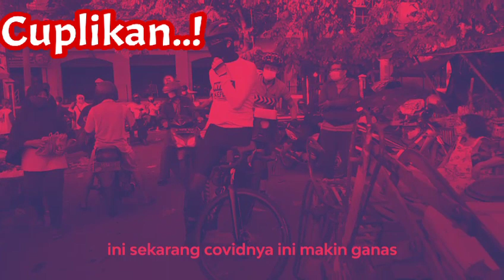Ganjar Pranowo VS Bupati Banjarnegara ⁉️ Beda Masalah Korona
Ganjar juga meminta setelah disiapkan rumah sakit, Pemkab mendata seluruh kebutuhan pelayanannya. Mana yang bisa dipenuhi sendiri oleh pemkab, dan yang tidak. Sehingga bisa dilaporkan dan pemprov bisa turut membantu.

Bu Tri Rismaharini Menjawab Cibiran dan Kritikan dengan hati, Jelaskan pentingnya saling membantu terhadap sesama manusia.

Menurut gubernur, Pemkab Banjarnegara harus belajar dari pengalaman yang terjadi di Kabupaten Kudus beberapa waktu lalu, yang sempat jadi zona merah dan kini sudah melandai.

“Sehingga cepat sekali nanti kita bisa merespon seandainya terjadi sesuatu. Semua harus belajar dari pengalaman Kudus, dan Kudus sekarang mulai melandai, sudah mulai bagus. Jadi saya harapkan nanti kawan-kawan di Banjarnegara bisa melakukan itu, ya setidaknya siapkanlah satu rumah sakit untuk Covid,” tandasnya.

Usai mengecek RS, Ganjar juga menyempatkan diri untuk mengecek gedung BLK Klampok yang dipinjamkan untuk jadi tempat isolasi terpusat. Dari total 40 kamar, Ganjar mempersilakan pemkab untuk memanfaatkannya

Bupati

Bupati Banjarnegara Budhi Sarwono menepis pernyataan Gubernur Jawa Tengah Ganjar Pranowo yang menyebut Banjarnegara masuk dalam zona merah virus Corona atau COVID-19. Budhi menyebut

Jumlah kumulatif bulan Maret 2020 sampai sekarang, kasus COVID-19 di Banjarnegara ada 4.598 orang. Dari jumlah tersebut 3.446 orang dinyatakan sembuh. Sementara yang meninggal dunia dari bulan Maret 2020 sampai sekarang ada 244 orang. Dan yang dalam perawatan 908 orang yang terdiri dari rawat inap di 4 rumah sakit 168 orang, isoman 728 orang dan karantina di Puskesmas Sigaluh 12 orang," paparnya.

Sementara itu, Kepala Dinas Kesehatan Banjarnegara, Latifa Hesti, menjelaskan terkait perbedaan status zona di Banjarnegara. Perbedaan ini lantaran Pemkab Banjarnegara mengacu pada PPKM Mikro.

"Yang kita pakai itu kriteria PPKM Mikro, yang hubungannya apabila 1 RT itu tidak ada kasus berarti hijau, kalau ada kasus antara 1-2 itu kuning, kasusnya 3-5 itu oranye dan lebih dari 5 orang itu merah. Kita hanya pakai kriteria itu," jelas Latifa.

Sedangkan untuk kriteria dari pemerintah provinsi itu ada 14 kriteria. Di antaranya, kasus aktif, kasus sembuh, BOR rumah sakit, BOR ICU serta kriteria lainnya.

"Kalau dari provinsi itu ada 14 kriteria dan itu by aplikasi. Kadang data kasus di Corona Jateng tidak update. Kayak hari ini heboh juga bahwa pasien yang dirawat di RS Banjarnegara ada 406 orang. Padahal, jumlah bed di Banjarnegara hanya 200," ujarnya.